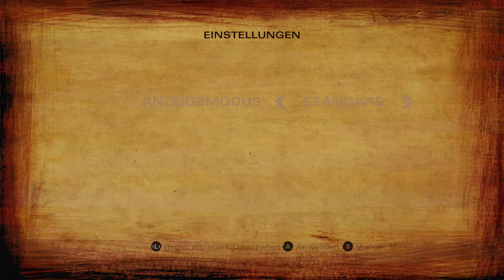Let's Play The Walking Dead 2 ( S2 Part 1 ) Ein Geteiltes Haus